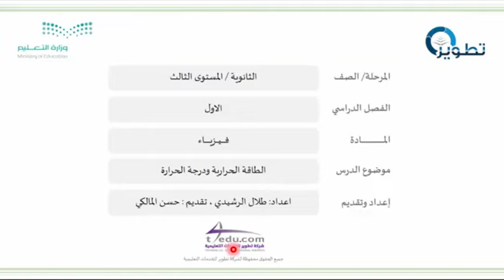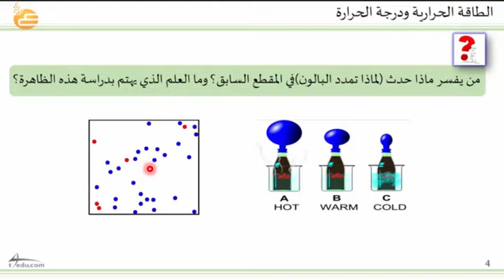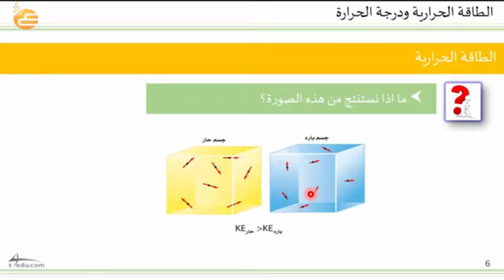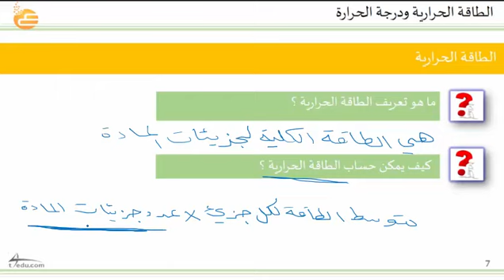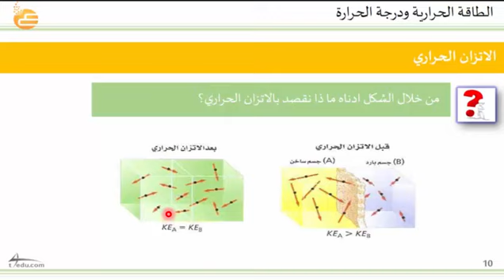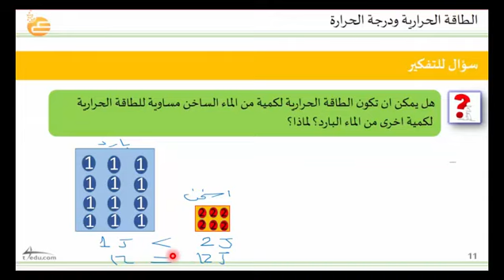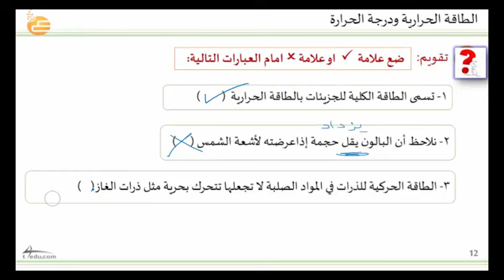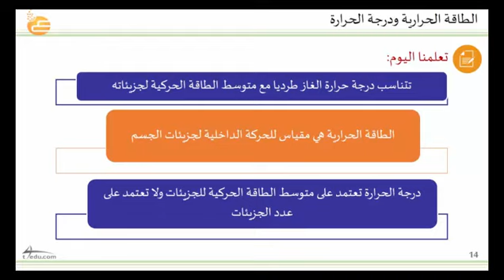الطاقة الحرارية ودرجة الحرارة